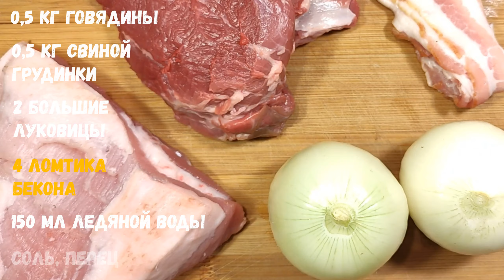☆ Домашние классические пельмени ☆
Первые упоминания о пельменях в России относят к 14 веку. Никто не может точно ответить, откуда они пришли. Но наши земляки считают пельмени русским блюдом. Первое упоминание встречается в Предуралье. Среди пермяков их называли «пельнянь», т.е. «пель» - ушко, «нянь» - тесто.
И это название послужило созданию новой формы сегодняшних пельменей. Со временем постепенно название «пельнянь» перешло в пельмень.

ФАРШ
Классический вариант, и на мой взгляд самый вкусный фарш – половина говядины, половина жирной свинины, 1/3 часть репчатого лука. Все это прокручивается в мясорубке через среднюю или крупную решетку. Обязательно добавляем ледяную воду для сочности. Соль, перец по вкусу и хорошо перемешиваем. В этом рецепте я добавил бекон!

ТЕСТО
Существует множество рецептов теста для пельменей… заварное, на молоке, на кефире, с яйцами и без… Мне нравиться тесто, замешанное на ледяной воде, с добавлением большого количества яиц и немного растительного масла. (На 500 г муки я беру 3-4 яйца)

Оно очень эластичное, упругое на вкус и не порвется при варке.  Правда у него есть один недостаток-оно трудно раскатывается… Толщина раскатки теста – не менее 2 мм.

Тесто хорошо и достаточно долго вымешиваем, и выдерживаем в холодильнике не менее 1 часа! (излишки можно заморозить)

ЛЕПКА И ВАРКА
Желательно, чтобы количество фарша в пельмени равнялось количеству теста и очень важно герметично их залеплять!

Профессиональные “лепщики” делают руками до 10 кг пельменей в час… Мы любители лепим спокойно, в свое удовольствие, лучше в хорошей компании-))
Готовые пельмени отлично замораживаются и не теряют свои вкусовые качества!

Оригинальный соус для пельменей от моего деда:

1 столовая ложка горчицы
1,5 столовой ложки уксуса
1 чайная ложка сахара
Соль и черный перец

Приятного аппетита!
00:00 - Введение
00:43 - Готовим Фарш
02:05 - Готовим тесто
03:03 - Лепим пельмени
04:08 - Делаем соус по рецепту моего деда
04:28 - Подаем и едим)